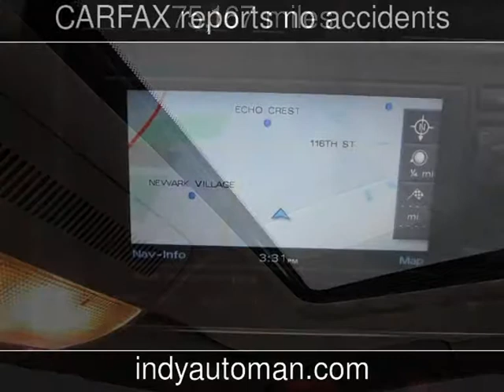2007 Audi A4 2.0T Used Cars - Carmel,Indiana - 2014-12-22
See more details about this used car This 2007 Audi A4 2.0T with 75,167 miles is for sale at Indy Auto Man .